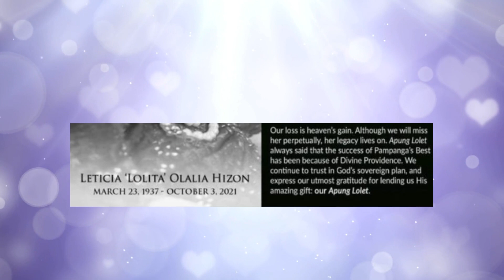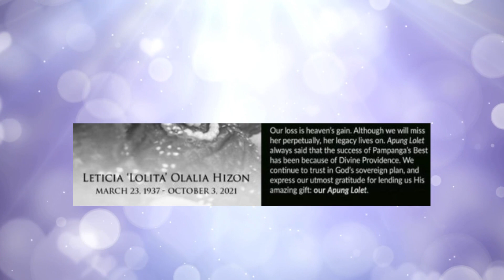🛑Ang Dahilan ng Pagpanaw ng Founder ng Pampanga's BEST Lolita "Apung Lolet" Hizon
‘Pampanga’s Best’ founder passes away at 84

The founder of “Pampanga’s Best” brand has died of renal failure on Oct. 2, relatives confirmed.

Leticia Lolita Olalia Hizon, who popularized the tocino (sweetened meat) in the 1960s, was 84 years old at the time of her death, her son Jomar Hizon announced on Facebook.

She began the tocino business to support a growing brood while she taught in a public elementary school here.

Eventually, she left teaching as she and her husband Angelo developed and sold more meat products.

Pampanga’s Best became a leading maker of meat products sold locally and overseas, employing Kapampangans and winning prestigious awards in the process.